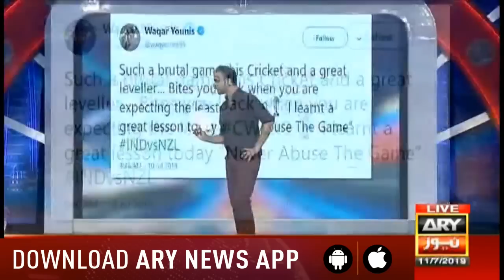Har Lamha Purjosh | Waseem Badami | 11th July 2019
Har Lamha Purjosh:
Predict & Win in this WorldCup 2019.